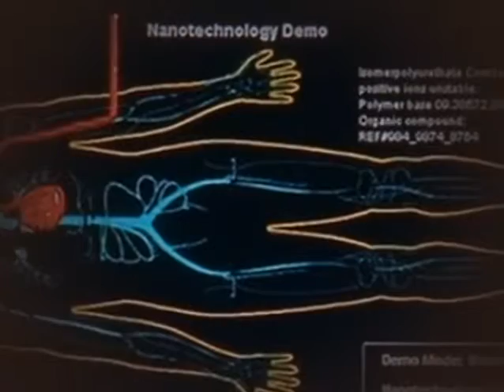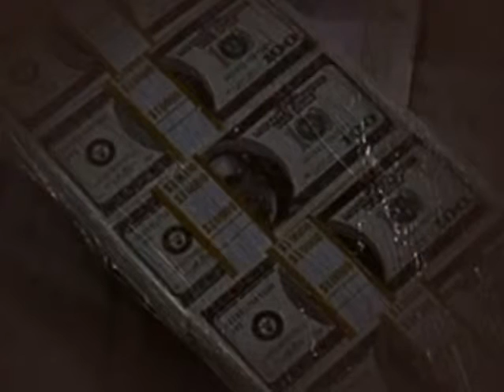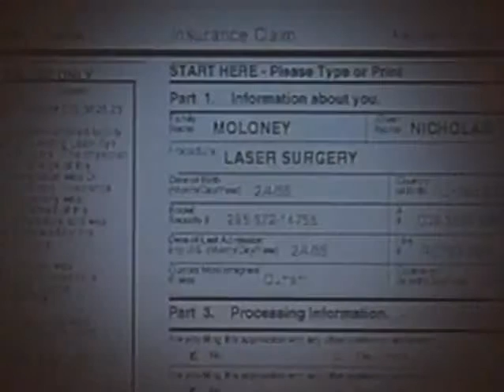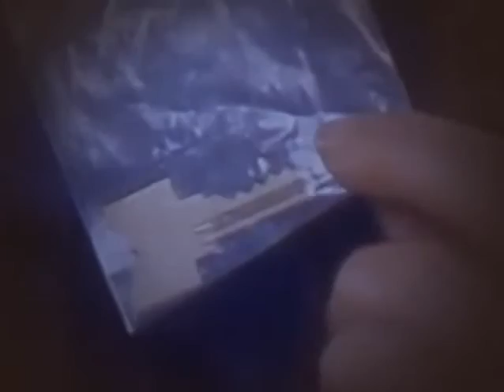Profiler S04E20 Tsuris